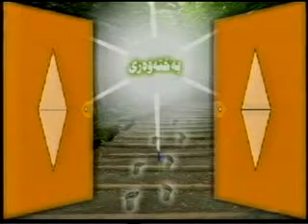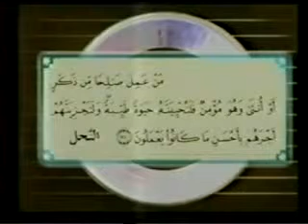Haji Karwan 2 حاجی کاروان به‌رنامه‌ی به‌خته‌وه‌ری حب الرسول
تکایه‌ فه‌یسبۆک که‌ت بکه‌وه‌ ئه‌م پـه‌یـجـه‌ لایک بکه‌ . ئه‌مه‌ی خواره‌وه‌ لینکه‌که‌یتی
↓↓↓↓↓↓↓↓↓↓↓↓↓↓↓لایك بكه↓↓↓↓↓↓↓↓↓↓↓↓↓
ده‌روێش صۆفی مامۆستا هاوڕێ باسی . مامۆستا فایتح شارستێنی باسی . مامۆستا هاوڕێ محمد ئەمین . به‌خێربێن بۆ ماڵپه‌ڕی .مامۆستا طاهر بامۆكی وتاری.په‌یامی مامۆستا .دەربارەی مامۆستا. ژیاننامە.
مامۆستا عوبێد باسی .وتارێكی زۆر گرنگی به‌ڕێز مامۆستا جه‌میل باسی .پێگه‌ی مامۆستا له‌ فه‌یسبووک.مامۆستا عەلی باپیر ئەمیری کۆمەڵی ئیسلامیی.به‌خێربێن بۆ سایتی به‌خته‌وه‌ری .. پێگه‌ی مامۆستا حاجی كاروان . مامۆستا عبدالکریم محمد قادر باسی وتار .مامۆستا کرێکار: ژیاننامه‌ی پێغه‌مبه‌ر (هود) علیه‌ السلام بۆ گوێگرتن له‌م وتاره‌ . مامۆستا دەڵێت .مامۆستا ناصح فتاح وتاری .خیلافی نێوان مامۆستا عبداڵطيف و شيخ حمدي . · مامۆستا عبداڵه قصرێ كه‌سابه‌تى حه‌رام مۆستا فاتح شارستێنی باسی ڤالانتاین .مامۆستا سه‌لیم شوشكه‌یی :باسی شه‌یطان.مامۆستا سید أحمد باسی تیرۆر.مامۆستا هاورێ‌ به‌هه‌شت و به‌هه‌شتیه‌كان .مامۆستا ئیدریس كاریتانی باسی . مامۆستا عبداڵه قصرێ .مامۆستا یعقوب: مافى دایك وباوك له ئیسلامدا .مامؤستا محمد كريم : مافى دايك .تە فسیری سورە تی نور .مامۆستا نورە دین ژیانی پێغە مبە ر . مامۆستا شێرزاد : باسی دڵ.پێگەی کورد وتار.ته‌فسیری قورئان زۆر خۆش.سعدالغامدى وئامانج. عەرەق و قومار : مامۆستا هاوڕێ.ئایا مەولود دروستە؟ تەبا و ناتەبا NRT مامۆستا عبدالطیف‎.م عبدالصمد باسی هه ینی به رگری کردن له مامۆستا کرێکار. أبو عبدالحق. مامۆستا عبداڵطیف باسی .شیوەنى هەڵەبجە / مامۆستا کرێکار .گۆرانی و مۆسیقا مامۆستا محمد علوی .مامۆستا سه‌باح کفری وتاری.مامۆستا.كاوه‌ مصطفی مولود.شێخ و موجاهیدى کورد مامۆستا عوسمان.مامۆستا مەعاز لە شەرحی.مامۆستا علی كه‌لاری باسی .مامۆستا.عبدالطیف احمد نابێت نوێژ بچێت. مامۆستا محمد عەلەوى وتاری .مامۆستا ئیبن تاهیر . دەربارەی پێخەمبەر عیسا بەشی .ووتاری مامۆستا علی باپیر . هیوا مەگری شیعری مامۆستا گۆرانی کوردی زۆرخۆش .سرودی ئیسلام زۆر خۆش. کوردستان .مامۆستا علی که‌له‌ک .
لأذان بصوت القارئ الشيخ عبد الباسط عبد الصمد
سريال حضرت يوسف . مسلسل يوسف الصديق
coran سبحان الله طفل يقرأ القرأن بطريقة جميلة - استمع و استمتع بهذه التلاوة
سبحان الله معجزة تأثير إسم الله على الحيوانات للذبح
فرص عجيبة للحياة - سبحان الله
سبحان الله/فيديو قد يغير حياتك مؤثر جدا قل الحمد لله
بيت تحت الارض بناه نمل ؟؟! سبحان الله
لن تصدق هذا .. سبحان الله
سبحان الله يقرأ القرآن و هو في غيبوبة تامة
زلزال حقيقي..زلزال الصين .حيوان غريب سبحان الله
Mamosta Abdul Latif .Mamosta Ramazan 2013. Mamosta Ali Kalak 2013 Mamosta Krekar 2013 .Mamosta Taher Bamoki .Mamosta Kamaran.Mamosta Nash Mohammad Amin.Mamosta Hawre Muhammad amin .Mamosta Fatih.Mamosta Abubakersadiq.mamosta faraydun.Mamosta Wuria Salafi.Mamosta jamil.mamosta abdulkareem.DurbeenOrg.MHawre. Yusuf Islam (Cat Stevens) Sami Yusuf New Nasheed Kurdish Islam nasheed
Native Deen - Not Afraid to stand Alone
miracle of Allah(swt) Miracle on earth
Kurdish islamic Chechnya Shaheed Amir Khattab
Ancient Islam Warrior [ Saladin The Kurdish ]
Kurdish Nasheed for Palestine